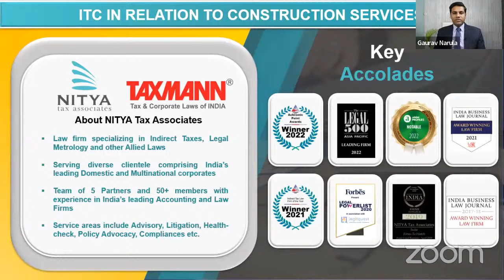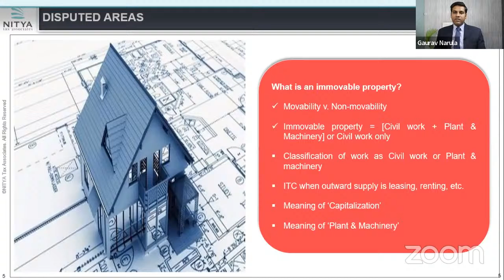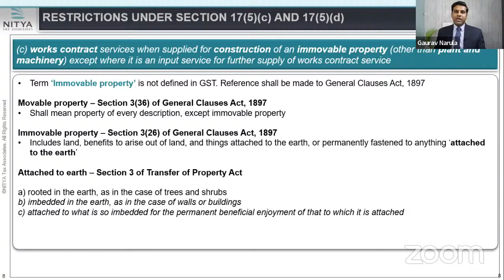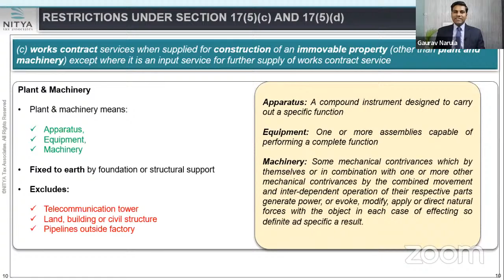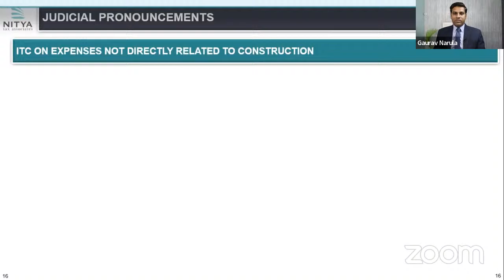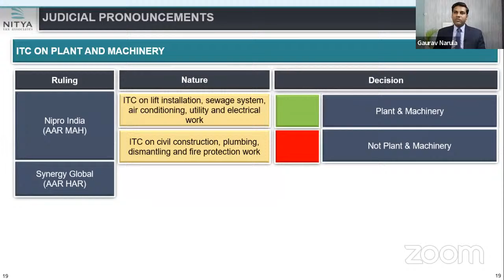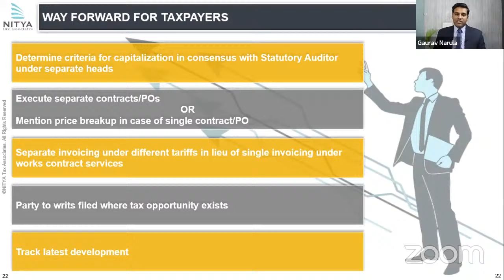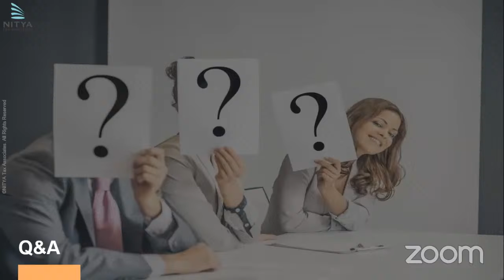TaxmannWebinar | GST Input Tax Credit in relation to Construction Services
📋 Coverage of the Webinar:
✔️Legal Provisions
• Overview
• Disputed areas
✔️Judicial Pronouncements
• Business test
• Construction expenses
• ITC on expenses not directly related to construction
• ITC on repair & maintenance of the building
• ITC on movable property
• ITC on plant and machinery
✔️Way forward for taxpayers

📢 Speaker:
• Gaurav Narula | Director | @NITYATaxAssociates
Mr Narula has over 11 years of experience advising clients on indirect tax laws (goods and services tax, customs, central excise, value-added tax/central sales tax, service tax, special economic zones, and foreign trade policy) and LMA Law.
He has advised multinational and domestic clients across various sectors such as manufacturing, retail, automobile parts, IT/ITeS, logistics etc. He has helped them transition smoothly into the goods and services tax regime.
Before NITYA, he worked with BMR and Associates LLP in their Indirect tax practice. He is a member of the Institute of Chartered Accountants of India, having held an All-India merit position in CA Finals. He also holds a bachelor's degree in Commerce from the University of Delhi.

00:00 Introduction
4:42 Legal Provisions
5:43 Overview of Construction Services
8:45 Key Disputed areas
13:20 Restrictions under section 17(5)(c) and 17(5)(d)
30:19 Judicial Pronouncements
34:03 ITC on expenses not directly related to construction
36:48 ITC on repair & maintenance of the building
38:31 ITC on movable property
41:22 ITC on plant and machinery
43:49 Way forward for taxpayers
47:16 QnA Session